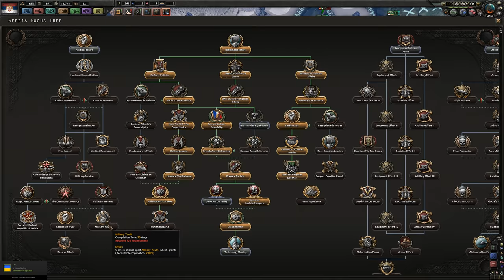HOI4: The Great War - Serbia 3 "The Great War"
Serbia is stronk, god is a serb, glory to Serbia.